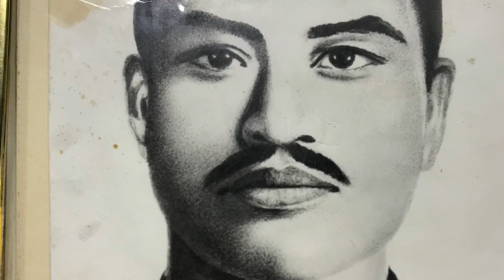VATV | Vì Tổ Quốc Việt Nam - Nhạc Nguyệt Ánh